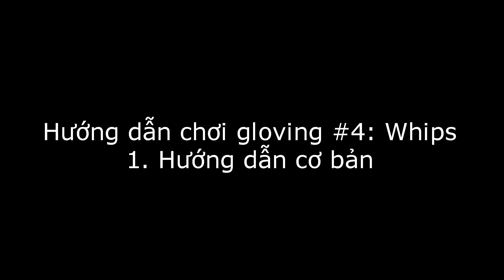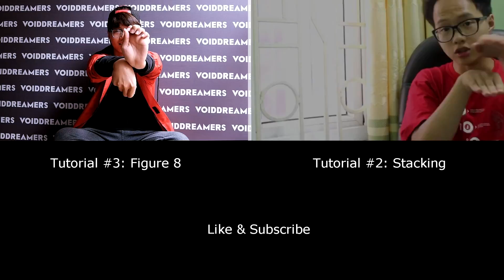Hướng dẫn Gloving cơ bản #4: Whips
Tên kĩ thuật: Whips
Độ khó: Cơ bản
Thời gian cần tập: 1 tháng

2. Boombox Cartel - B2U

gloving Việt Nam nhé!!